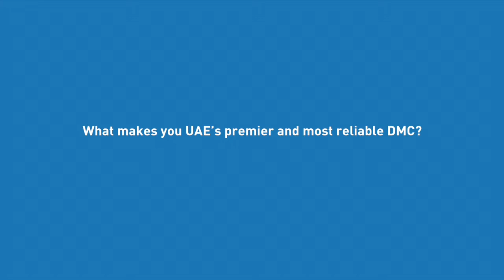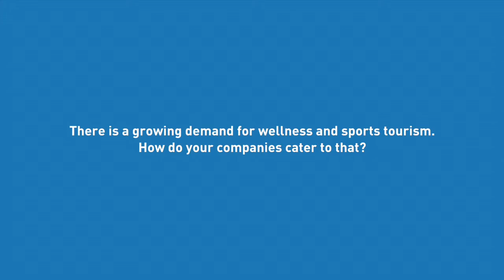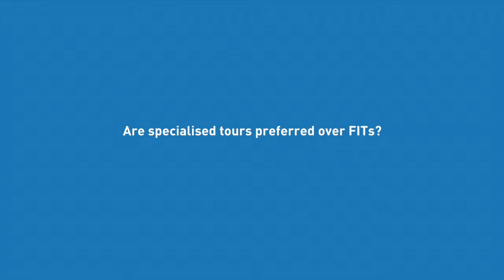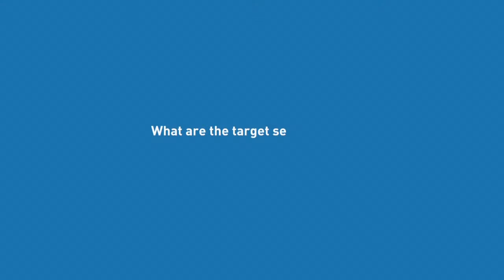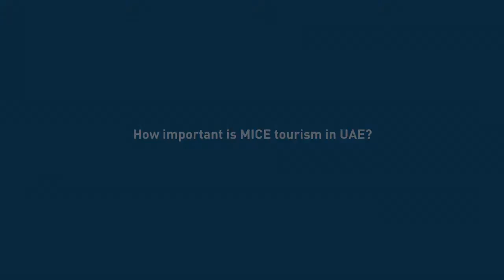Interview MC Mani part1 - 3.9.15